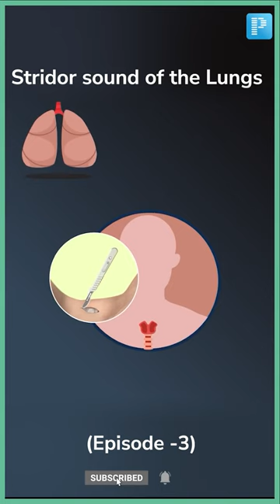Stridor Sound in the Lungs [Cause + Treatment]